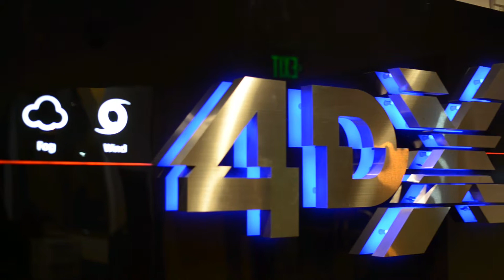Solo: A Star Wars Story in 4DX | Premiere Event at Regal LA Live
The Star Wars fans had a spectacular time at the 4DX premiere event at Regal LA Live. See how they enjoyed the movie!